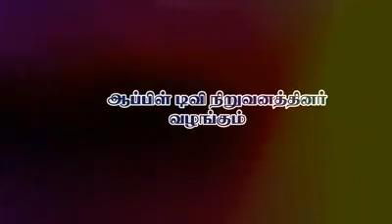Apple TV karaiyankadu